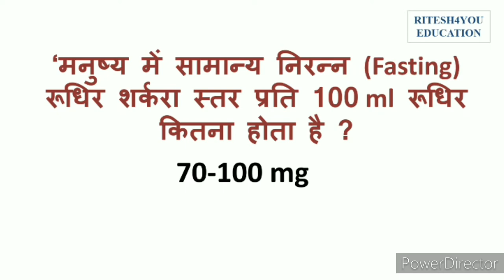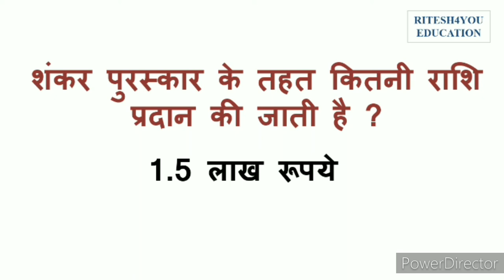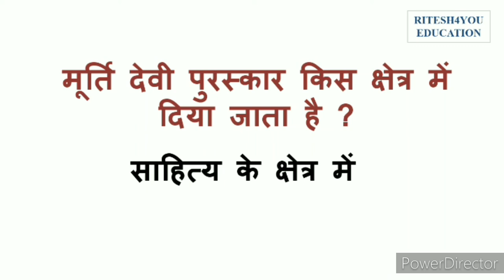SUPER TET class l UP TET class l Bhag-5 l RITESH4YOU EDUCATION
super TET class
l UP TET class.
 l Bhag-5 l RITESH4YOU EDUCATION